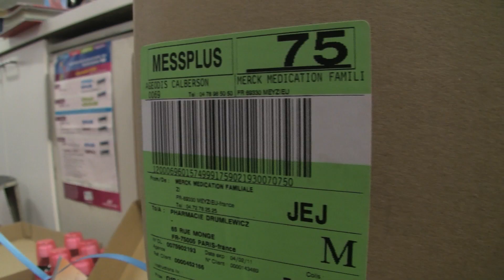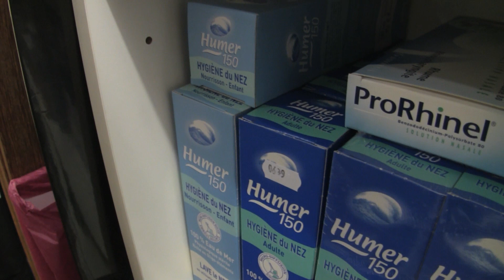Vidéo Métier : une jeune préparatrice en pharmacie, témoigne.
En 2005, la France comptait 35 000 pharmacies et 60 000 préparateurs en pharmacie dont 90% de femmes.

Historiquement, la préparatrice en pharmacie réalisait des breuvages qui étaient prescrits par les médecins. Aujourd'hui, elle seconde le pharmacien et conseille les clients sur des médicaments hors prescriptions et des produits de bien-être.

Et toi, est-ce un job qui te tente ?